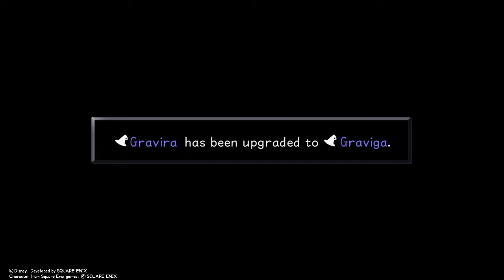KINGDOM HEARTS 1 PART 15